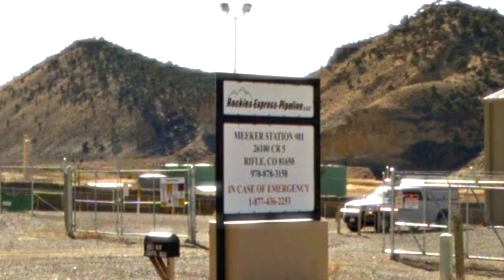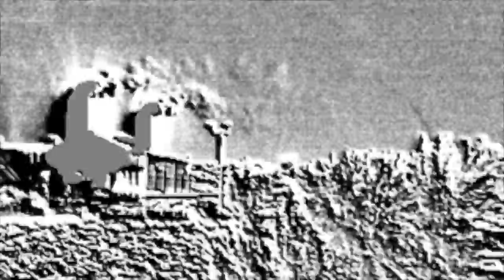Meeker Station, Rio Blanco County, CO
Meeker Station
Rockies Express Pipeline LLC
Rifle, Rio Blanco County, CO
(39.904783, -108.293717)